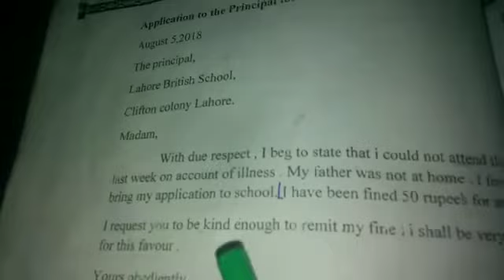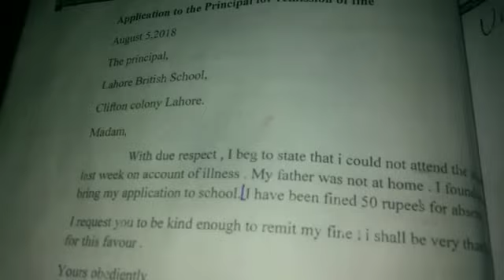December 16, 2020